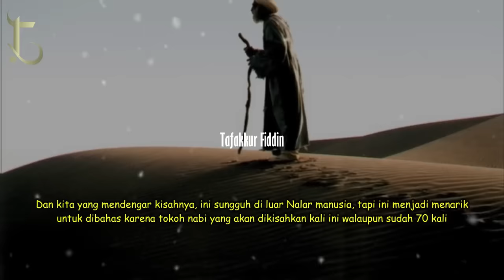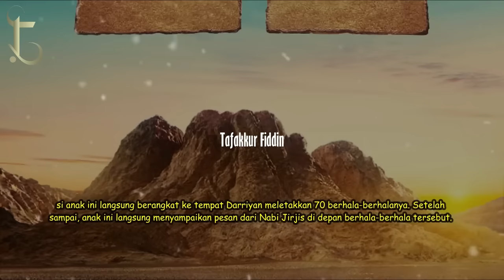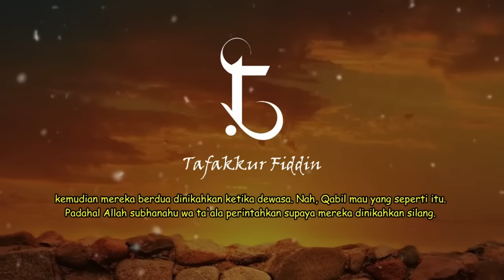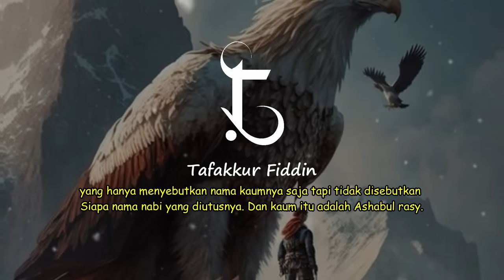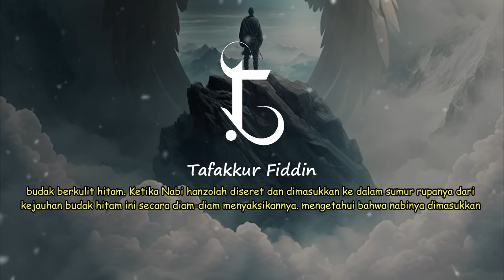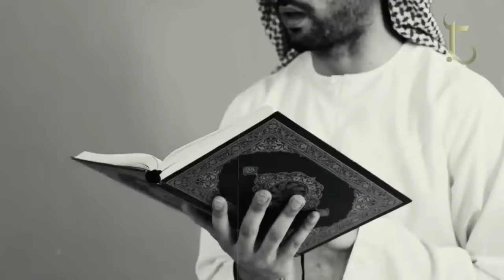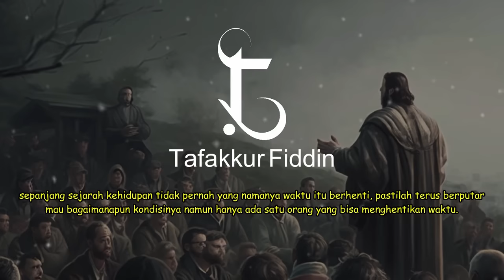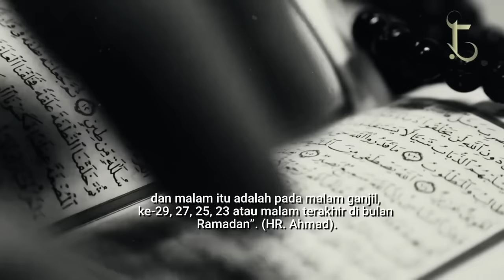Kisah Kumpulan Nabi Selain 25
kisah para nabi yang diceritakan kali ini adalah para nabi yang selain 25.